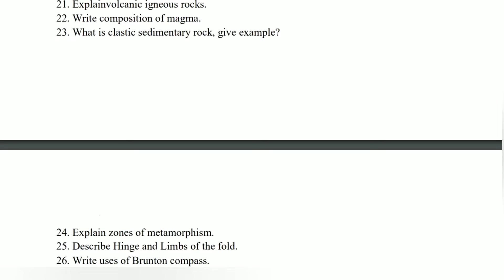2nd PUC Geology ಮಾದರಿ ಪ್ರಶ್ನೆ ಪತ್ರಿಕೆ ll Model Question Paper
2nd PUC Annual Exam 2023 Updates | Karnataka PU Board | 2nd PUC Exam Important News